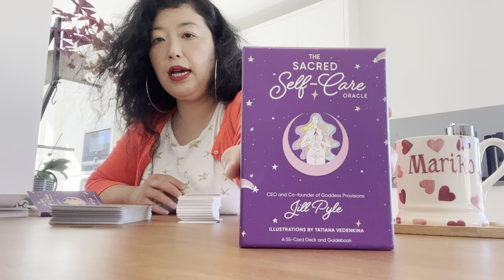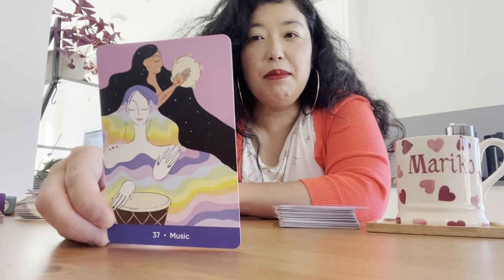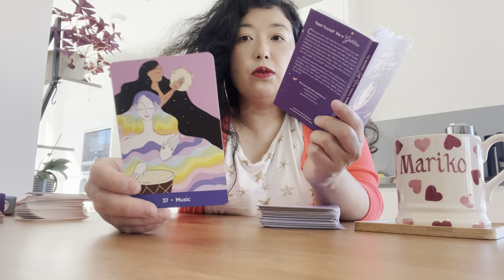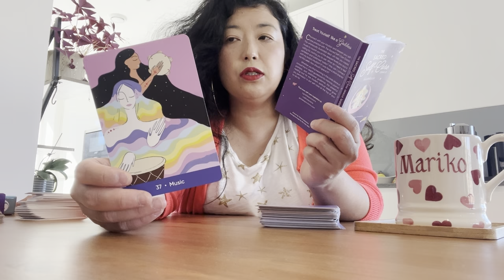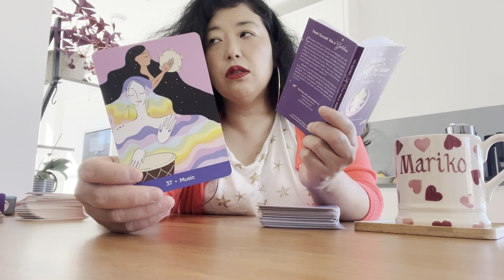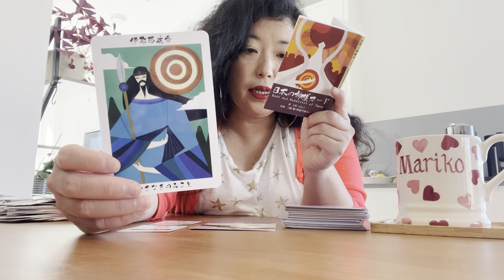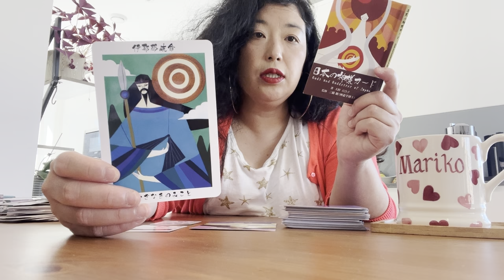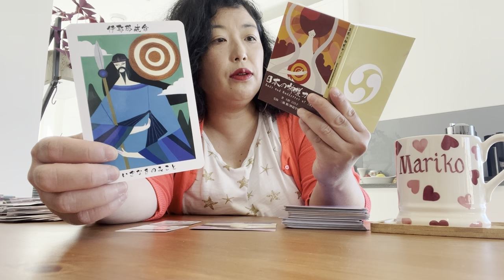【天秤座さんへ】人生の楽しみ方💚英国ロンドン🇬🇧より。見たい時のタイミングでご覧ください。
◼️セカンドチャンネルリンク先
英国ロンドン発🇬🇧文化人類学系 起業家・ガヴァネス・経営者まりこの有料級コンサルティング
セカンドチャンネルの方は、私がその時に思うことを自由に話していくチャンネルで、日本ではあまり知られていない世界や業界、英国ロンドン発・視点の国際ビジネス情報をお話しします。

◼️noteでの定期購読マガジン
国際金融都市英国ロンドン視点：世界のUHNW(超富裕層)・HNW(富裕層)向け教育事業 文化人類学系起業家・ガヴァネスの目線から

◼️私の動画は、特に以下を求めている方たちにうってつけです。
１、日本の現状に閉塞感を感じている方へ、新たな視点と活力を与えます。
２、国際社会で活躍するためのヒントや、自分らしい生き方のヒントを提供します。
３、ロンドンの日常や世界の文化を、楽しく分かりやすく紹介します。
４、語学学習や食文化に関する役立つ情報を提供します。
５、メンタルヘルスの向上に役立つ情報を提供します。
一緒に、日本人の元気と笑顔、そして国際社会での活躍を応援します！

【私の自己紹介】
🔻東京生まれ東京育ち、インターナショナルスクール系高校卒業、エジプトのカイロ・アメリカン大学（文化人類学専攻、イスラム教学副専攻で学士号）とオランダのライデン大学大学院（中東・イスラム教学修士号）卒業を経て、東京で米国政府機関勤務後、英国ロンドンにある LSE ロンドン・スクール・オブ・エコノミックス大学大学院（文化人類学修士号）卒業。
🔻ロンドンで英国上流階級ご家族、世界中のUHNW（超富裕層）& HNW（富裕層）ご家族や外交官ご家族向けに、日本文化や日本精神と文化人類学観点でガヴァネス（教育係）を提供する教育スタートアップ会社、Japanese Mary Poppins Ltd を経営して5年目。
🔻マルチリンガル教育係ガヴァネスとして、楽しく学べるアクティビティ、お勉強や受験準備（4+、7+、11+試験準備）の指導、マナーの指導、博物館の展示説明、英国私立プレパラトリースクールやプリプレパラトリースクール、インターナショナルスクール、ボーディングスクール通学支援。
🔻海外に関わる各種コンサルティング（特に海外留学、世界を舞台にした教育、海外移住、ビジネスの海外進出支援、海外向けマーケティングなど）も提供。
🔻ロンドンの大手語学学校で、世界中から集まる企業様や個人向けのビジネス英語や一般英語クラスも提供。CELTA資格（ケンブリッジ大学英語検定機構が認定を行う国際的な英語教授法資格）保持者。
🔻文化人類学勉強歴24年、海外経験24年。

🔻①セカンドチャンネルの開設

セカンドチャンネルの方は、私がその時に思うことを自由に話していくチャンネルになります。日本ではあまり知られていない世界や業界、英国ロンドン発・視点の国際ビジネス情報をお話しします。

例えば、

⭐️英国ロンドンで、英国上流階級ご家族や世界の超富裕層ご家族を顧客に持つ日本人の私が、日本精神や日本文化を用いながら、どう英国ロンドンで教育事業を展開しているか？
⭐️世界各地の超富裕層ご家族向けに活躍するガヴァネスやナニーという職業とは？ガヴァネスやナニーの詳しい職務内容、日本円にしてうん千万円の年収、福利厚生待遇
⭐️海外大学・大学院留学
エジプトのアメリカン大学を卒業、オランダのライデン大学大学院とイギリスのLSEロンドンスクールオブエコノミックス大学大学院の卒業経験からお話しします。
⭐️喋れるようになる英語学習方法、多言語学習方法
⭐️イギリス英語とアメリカ英語の違いや特徴、イギリス全土で話されているイギリス英語は４０種類以上
⭐️同じロンドン生まれロンドン育ちでも、人によって話すイギリス英語の種類が全然違う事情
⭐️異文化理解を通して自分を知るには
⭐️日本のこれからの英語教育
⭐️日本や世界各地のインターナショナルスクール、アメリカンスクール、リセ（フランス人学校）、日本人学校など
⭐️長期の海外移住や海外教育移住、または、海外に数ヶ月だけの滞在はどう？
⭐️語学留学、好きな趣味を学ぶ留学
⭐️海外の幼児教育や小学校、中学校、高校の教育事情
⭐️海外旅行の楽しみ方、海外旅行で気をつけることは？
⭐️英国ロンドンから見る世界の今の食文化、ベジタリアン、ビーガン、ペスカトリアン、ハラル、コシャ、グルテンフリーなど
⭐️英国ロンドン生活、ロンドンの日常である多文化、多言語、多民族にまつわる世間話、ロンドンの台所で私が作っている料理を披露。料理はあまりうまくありませんが工夫はしまくっています。
⭐️イギリスのスーパーマーケットの商品紹介やイギリスの可愛い雑貨紹介
⭐️これからの日本人の働き方、世界ではどう働いている？有給休暇はどういう感じ？
⭐️人生１００年時代をどう生きる？
⭐️幸せに生きていく上で、毎日どういう気持ちの持ち方をしたらいいか？
⭐️メンタルヘルスの保ち方、精神衛生ほど重要なことはない
⭐️世界の超富裕層や富裕層訪日外国人は、日本でどういうサービス、体験、商品を求めているか？世界の超富裕層や富裕層訪日外国人へ、自分のサービスや商品をどういうふうに提供していくといいのか？

について、セカンドチャンネルで詳しくお話ししていきます。

🔻②ブログ媒体 note で発信
①で書いた話題について、文章形式で発信します。
国際金融都市英国ロンドン視点 文化人類学系 起業家・ガヴァネスの目線から

◼️弊社Japanese Mary Poppins Ltd各種サービスは弊社ウェッブサイトでご確認頂けます。

◼️ソーシャル経済メディアNewsPicksさんの記事にコメントを書き込み始めました。どうもありがとうございます！

使用したオラクルカード等
- The Sacred Self-Care Oracle by Jill Pyle
- Mind the Gap Card Game
- 日本の神様カード　著　大野百合子